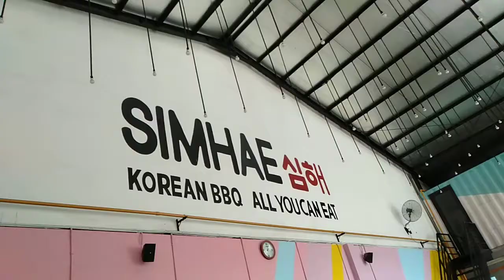What Did I Do on My Last Day of School ? 🤔